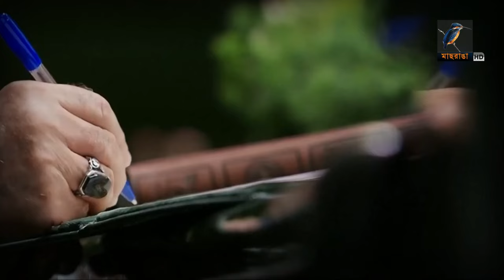ইরানের সার্বভৌমত্বের লঙ্ঘন সহ্য করা হবে না, চীনের কঠোর বার্তা | Maasranga News